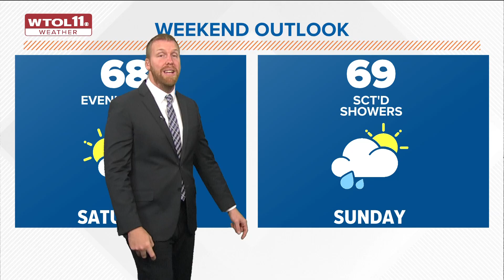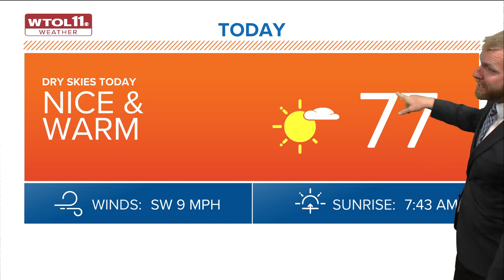Warmer but sunny Friday, cool down expected early next week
Rain chances return this weekend overnight.